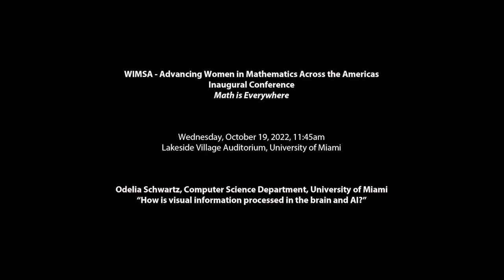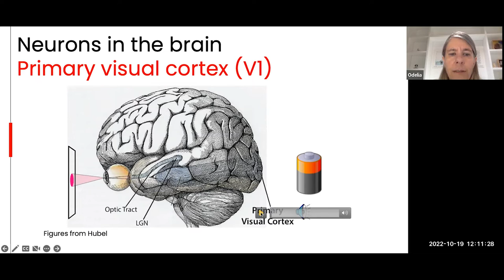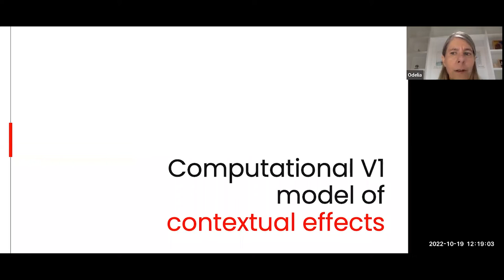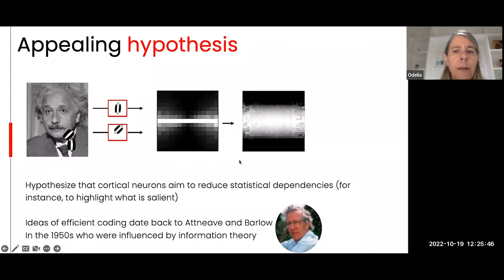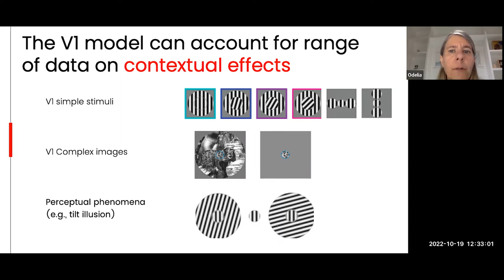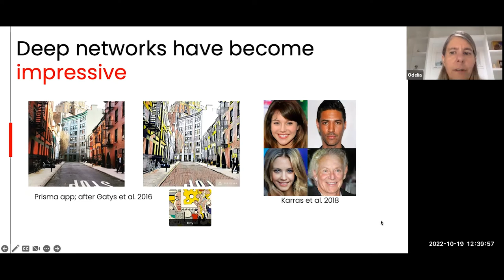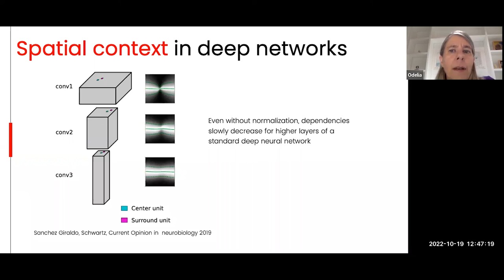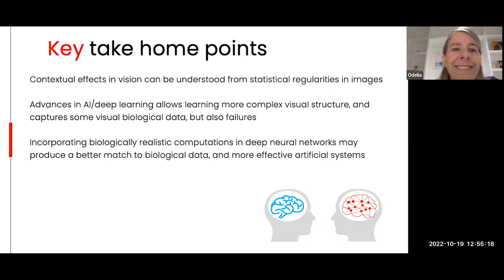WIMSA Conference 2022- Odelia Schwartz: How is Visual Information Processed in the Brain and AI?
WIMSA Inaugural Conference, October 19, 2022
Speaker: Odelia Schwartz, Computer Science Department, University of Miami
How is Visual Information Processed in the Brain and AI?